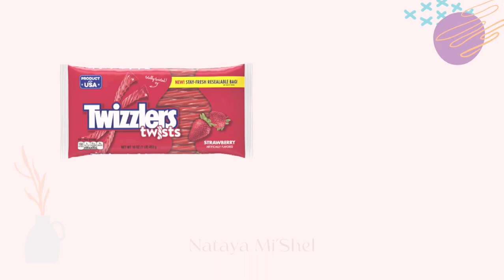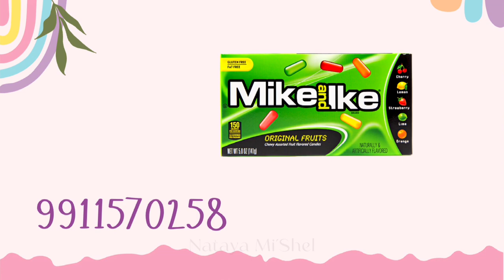CANDY | BLOXBURG FOOD DECALS | Bloxburg Roleplay | Nataya Mi’Shel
These candy decals are great for roleplaying on Bloxburg 😊